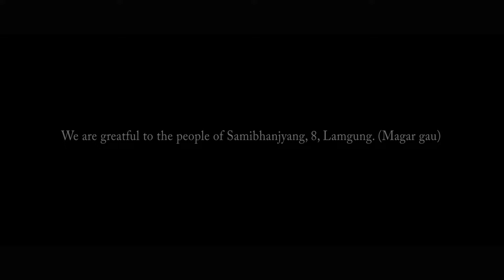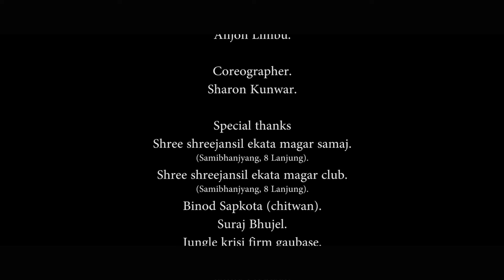Thungde Thungde Cover Song (Fanko) Ft. DIwash Dhital,Anu Bhusal,Evan Jesh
Thungde Thunge  Cover Song (Fanko) Ft. DIwash Dhital,Anu Bhusal,Evan Jesh
Director:Bikram Pandey